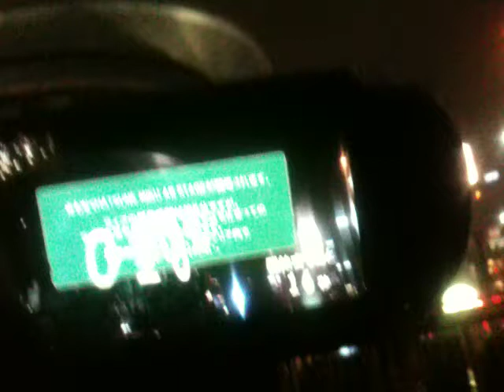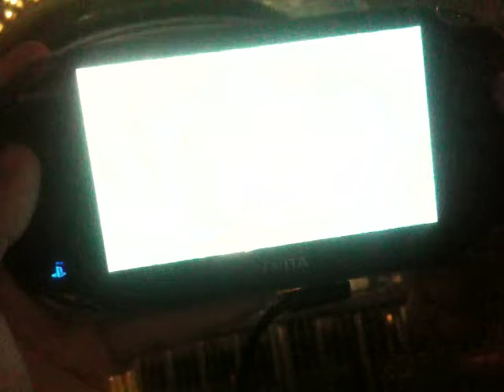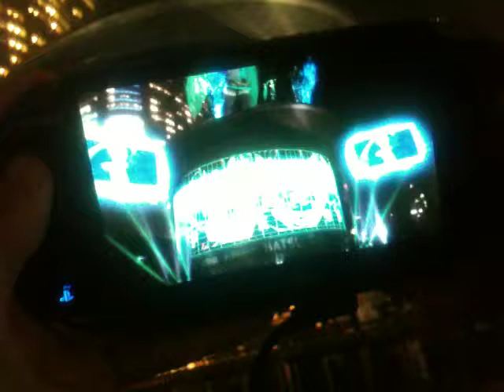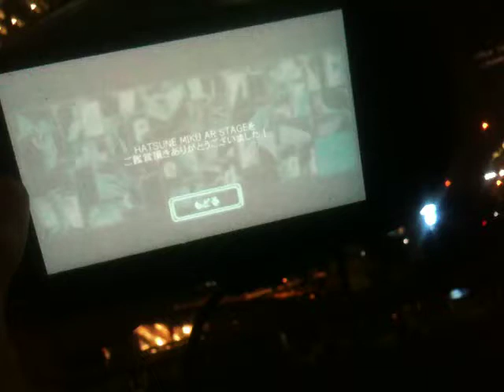Hatsune Miku AR STAGE in Roppongi 16～21 july 2013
Sorry the music is very low.
This AR STAGE is diffused only in Metro Hat in Roppongi between 16 and 21 july 2013
Music: Packaged feat. Hatsune Miku by KZ (livetune)